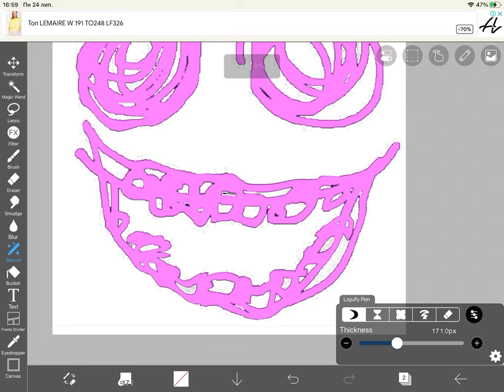Making C-75 (he’s fanmade entity u dik idiot)